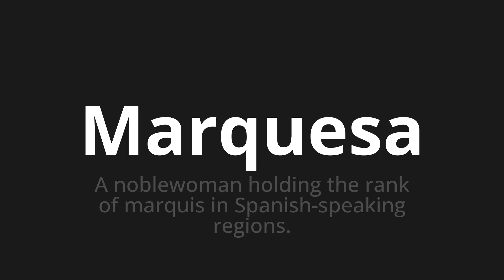How to pronounce Marquesa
Master the Pronunciation of 'Marquesa WHICH MEANS MARQUESA' - which means : Noblewoman Holding The Rank of Marquis in Spanish-Speaking Regions. 📝 with @PronunciationSpanish 🎓🗣️ - [Your Guide to Spanish]

Learn to pronounce 'Marquesa' perfectly in Spanish with our easy and engaging tutorial by @PronunciationSpanish! 📖📽️ In this comprehensive video, we provide you with native speaker examples 🗣️👂 and phonetic breakdowns 🎵 to ensure you get the pronunciation just right.

How to say Marquise in Spanish